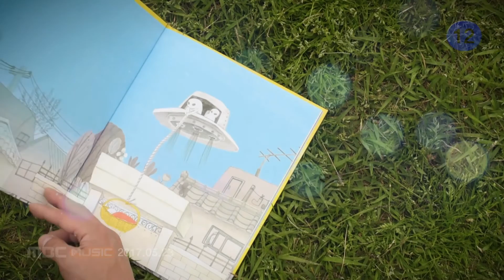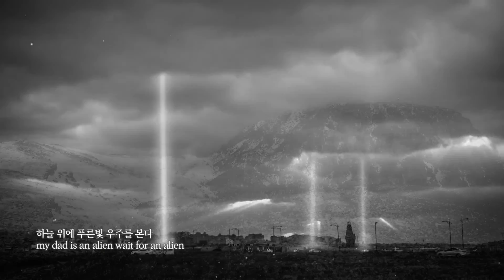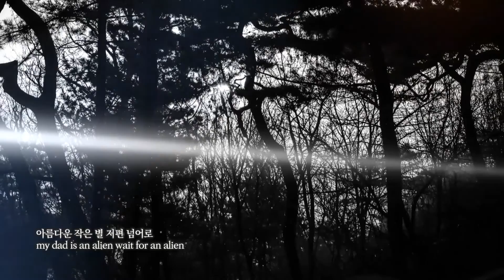[MV] Alien Planet(에일리언 플래닛) - Dad Is an Alien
Artist : Alien Planet(에일리언 플래닛)
Album Title : Dad Is an Alien
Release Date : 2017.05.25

[ABOUT]
기분 좋은 에너지와 경쾌한 사운드로 무장한
‘에일리언 플래닛’의 첫 번째 싱글 [DAD IS AN ALIEN]발매

록밴드 뮤지션 겸 그림책 작가 남강한이 주축이 된 에일리언 플래닛(Alien Planet)이 첫 번째 프로젝트  ‘DAD IS AN ALIEN’을 발매한다.

DAD IS AN ALIEN’의 도입부는 우주를 떠올리게 하는 청량감 있는 기타사운드로 시작해, 곡 전체적으로 세련된 건반 어레인지를 보여 주며 음악적인 기본은 ROCK임을 잊지 않고 곳곳에 강력한 사운드를 심어 넣은 것이 돋보인다.
남강한이 작사, 작곡, 보컬을 맡고, 김바다 밴드의 건반 박동일, 기타리스트 최가람, 김바다 밴드의 베이시스트 박순철, 전 데이브레이크 드러머 임승규 등 실력파 뮤지션들이 프로젝트에 함께 참여했다. 그리고 곡의 마무리는 본조비의 근작 앨범을 마스터링한 뉴욕 스털링 사운드 엔지니어 조 라폴타[Joe Laporta]의 마스터링으로 사운드의 퀄리티를 한층 더 높였다.

이번 에일리언 플레닛의 앨범은 보컬 남강한이 2015년 선보여 많은 어른들에게 공감을 얻었던 그림책 ‘우리 아빠는 외계인’의 OST로 기획된 것으로 아름다운 꿈을 꾸던 어린 시절을 권위주의 시대에 빼앗기고, 지금은 세상에 치이며 숨가쁘게 살아가는 이 시대의 슬픈 어른들에 대한 위로를 담고 있다.